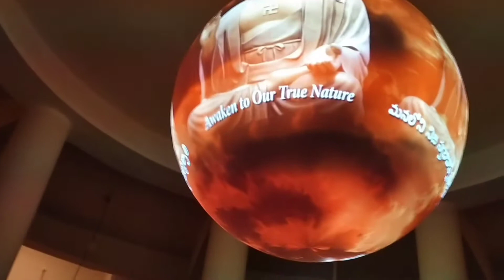Budha Stastue|Amaravathi|ANDHRA PRADESH|Bhuddiesum,Journey with srinu